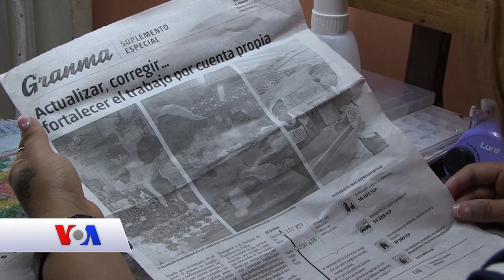Qubanaha Maanta, Jul. 15, 2018